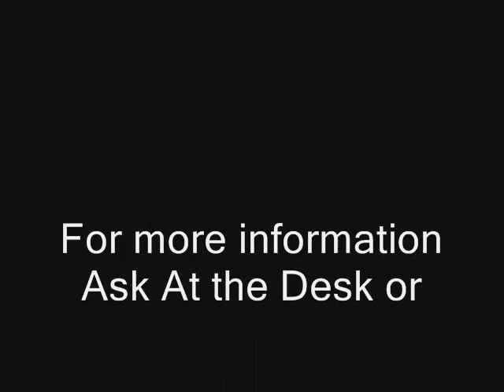Capoeira pic slideshow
the slideshow of pics for capoeira UKC